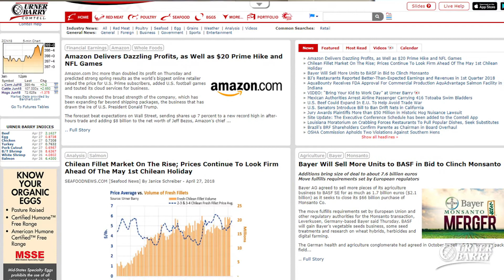U.S. Red Meat Exports; Menhaden Quota Confrontation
March Beef Exports Set New Value Record; Pork Exports also Strong; Virginia Legislature Failed to Approve a Lower Cap on Menhaden Harvest in Chesapeake Bay; Sponsored by The Meat Buyer's Guide Online